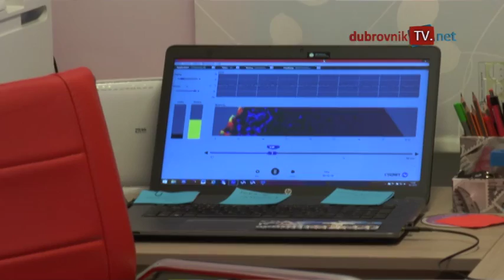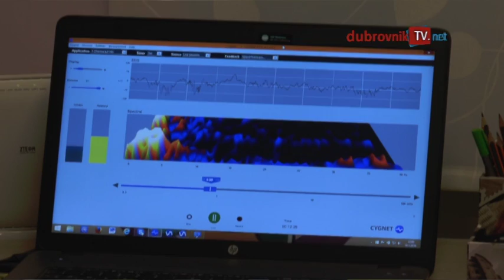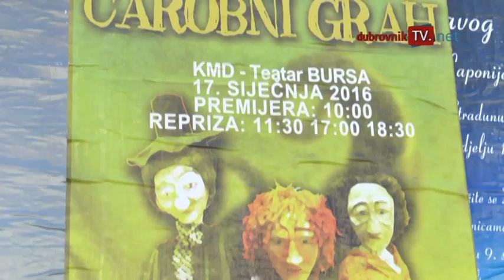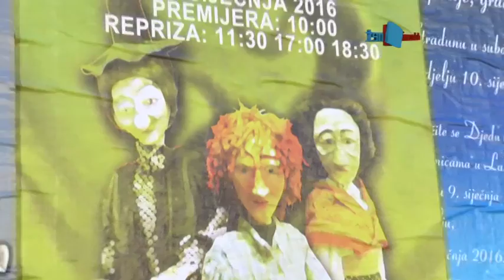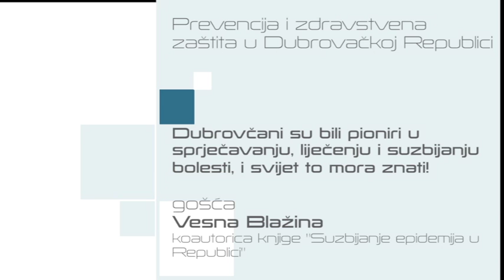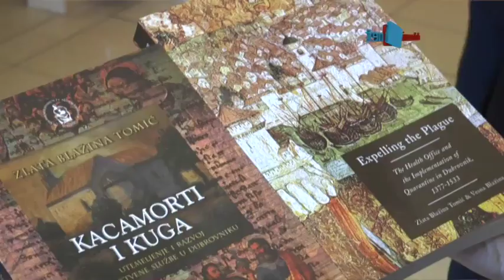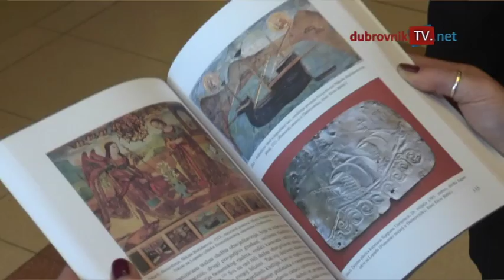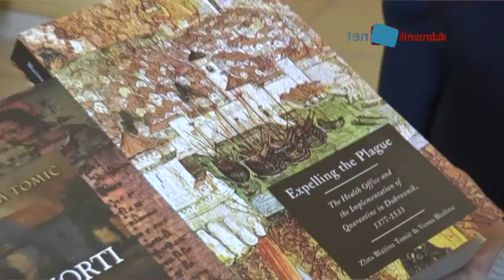Novi Format:Baseline, Kulturno društvo Aster, Vesna Blažina